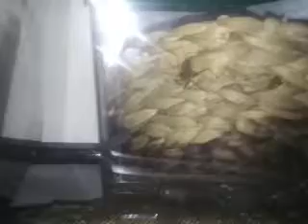the juvenile amblypygid known as Tres